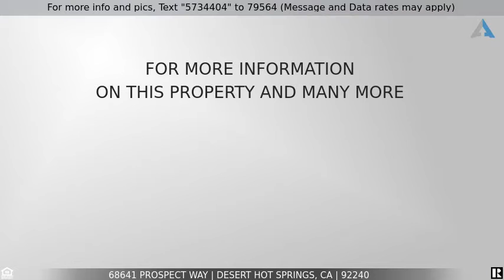Priced at $489,000 - 68641 Prospect Way, Desert Hot Springs, CA 92240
Home for Sale in Desert Hot Springs

Immaculate home! Perfect Back yard, Custom built for Entertainment, step up on a Flagstone Patio Deck for extra views of the City Lights, PS Tram and Mountain Sunsets. Natural Gas Wood Burning Ledgestone Firelace, Built in Gas BBQ, Built in Spa, Exterior lighting built into the patio steps, Casita/Bonus Room with large View Windows. Lots of electrical outlets including in the shed for workbench. Wrought Iron enclosure for pets, RV parking. Mature Landscaping. Interior Boasts NEW Laminate flooring, waterproof with upgraded baseboards, fresh paint, Upgraded Tile Master Bath Shower, Walk in Closet, Sliding door leading to the back patio. Living room Fireplace, built in redwood entertainment center, Interior lights on dimmers, Upgraded Kitchen, granite counters, Upgraded appliances included. Furniture and washer/dryer negotiable.